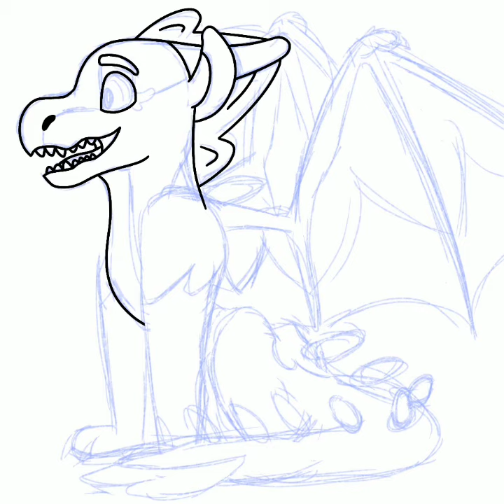Wings of Fire Mink Speedpaint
Sorry I haven't posted for a while. I've been super busy with school and exams, but luckily school is over now! I've been working on an animation that's been taking me a while (mostly because I've been procrastinating), so I thought I'd give you guys a quick speedpaint while I finish it up. I also wanted to thank you guys so much for 190+ subscribers! This means so much to me and I'm glad all of enjoyed my Willowshine All Along PMV. I hope you guys continue to enjoy the other content that I put out for you all. Whelp, that's all I've got to say. I hope you guys have a very good day/night.

Technical Stuff:

Drawn in: IbisPaintX
Edited with: YouCut